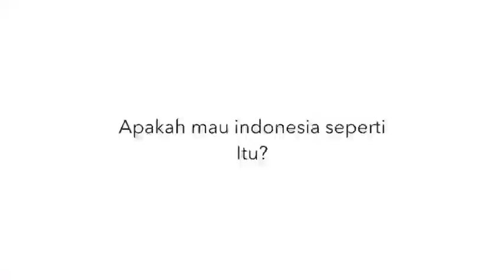Dewan Ambalan Sultan Hasanuddin & R.A. Kartini || Sangga Pelaksana Putri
Untuk memeriahkan Perkemahan Tamu Ambalan (PTA) kami dari pihak Dewan Ambalan Sultan Hasanuddin mengadakan lomba Iklan Layanan Masyarakat